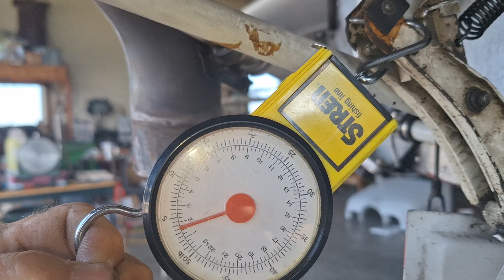Cessna 177 RG Cardinal Nose Gear Unlock Pull Test